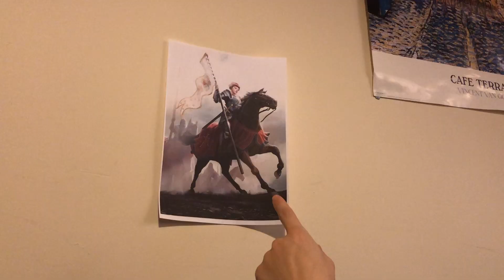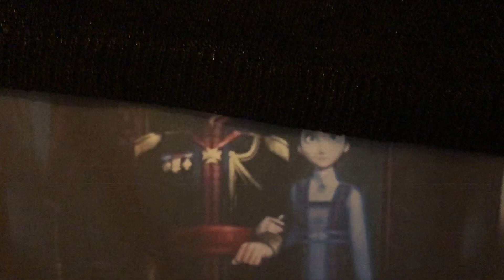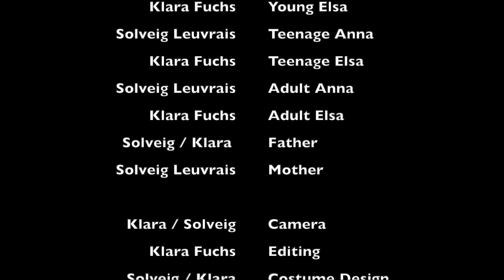Do You Wanna Build A Snowman - Parody - Coronavirus-Isolation-Project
This is what happens during a national emergency lockdown!